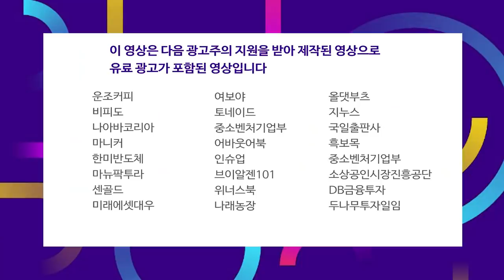엔비디아 마침내 ARM 인수, 반도체 공룡의 탄생